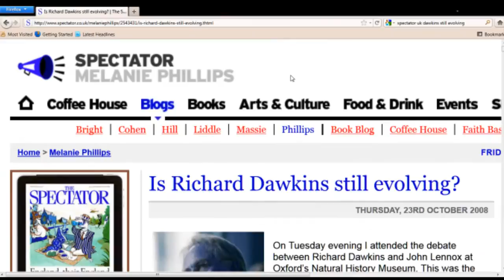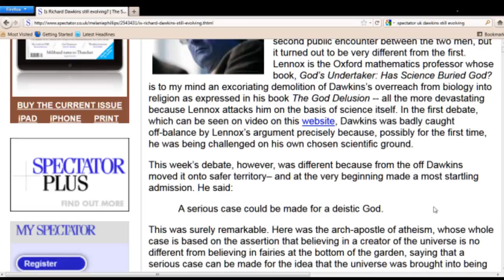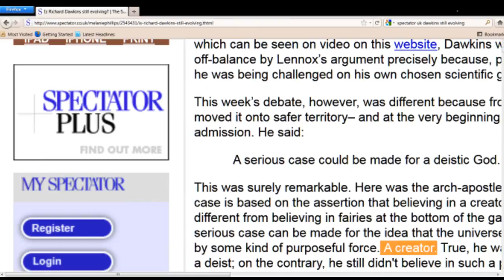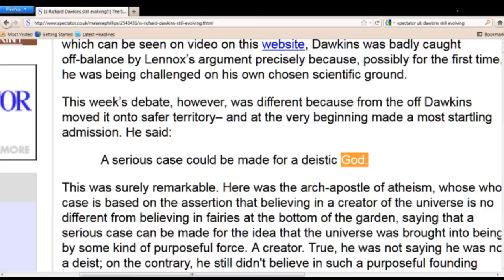Richard Dawkins admits good case for God exists atheists shocked.